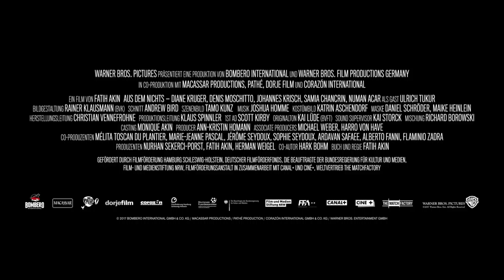W ułamku sekundy - teaser PL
ZŁOTY GLOB dla Najlepszego Filmu Nieanglojęzycznego 2018
Diane Kruger Najlepszą Aktorką MFF w CANNES 2017

Thriller Fatiha Akina („Głową w mur”) z Dianą Kruger („Bękarty wojny”) w roli głównej. W ułamku sekundy życie bohaterki eksploduje i rozpada się bezpowrotnie. W ułamku sekundy bezkresna miłość zmienia się w bezgraniczną nienawiść.

„W ułamku sekundy” to najnowszy film Fatiha Akina, twórcy „Głową w mur”, „Soul Kitchen” i „Na krawędzi nieba”. W roli głównej: Diane Kruger („Bękarty wojny”, „Troja”, „Kopia mistrza”), której „W ułamku sekundy” zawdzięcza emocjonalne napięcie i wiarygodność. Film znalazł się w programie Konkursu Głównego MFF w Cannes 2017. Jury Festiwalu doceniło genialną kreację Diane Kruger, przyznając jej nagrodę w kategorii: Najlepsza Aktorka. Hollywoodzkie Stowarzyszenie Prasy przyznało „W ułamku sekundy” Złotego Globa w kategorii: Najlepszy Film Nieanglojęzyczny.

W kinach od 2 marca.

Fatih Akin urodził się w 1973 roku w Hamburgu w rodzinie tureckich emigrantów. Studiował na Akademii Sztuk Pięknych. Przełomem w jego karierze okazał się film „Głową w mur” nagrodzony Złotym Niedźwiedziem na Międzynarodowym Festiwalu Filmowym w Berlinie oraz Europejską Nagrodą Filmową. W kolejnym filmie - „ Życie jest muzyką” - opisał różnorodność muzycznej sceny w Stambule. Za „Na krawędzi nieba” otrzymał w 2003 roku w Cannes nagrodę w kategorii: Najlepszy scenariusz. Rok później wyreżyserował jedną z części nowelowego filmu „Zakochany Nowy Jork”. „Soul Kitchen”, hołd dla rodzinnego miasta reżysera, otrzymał w 2009 Nagrodę Specjalną na MFF w Wenecji.